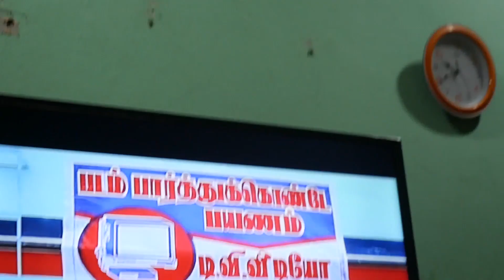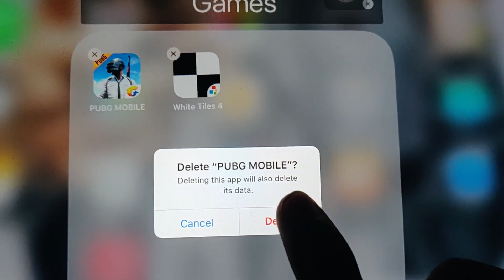How P.U.B.G ruined my day | Vlog 15 | Sachin Maze | Cinema Scientist